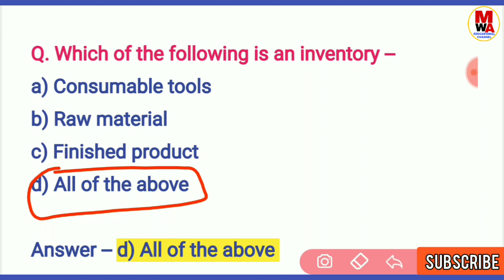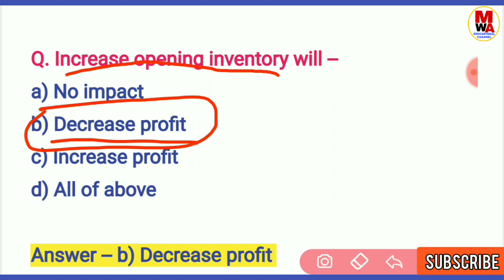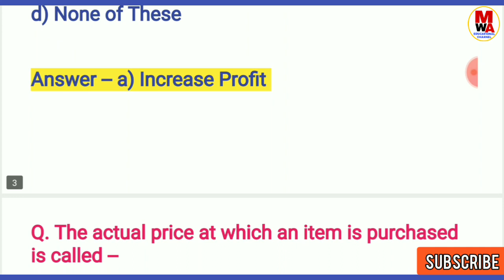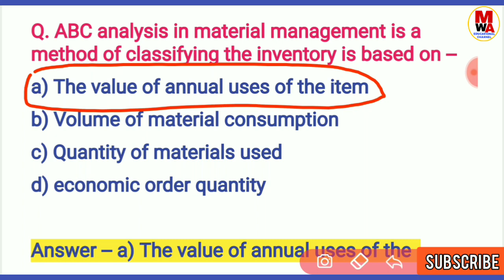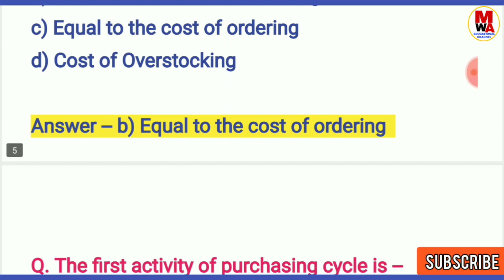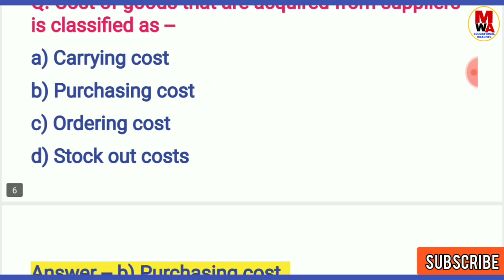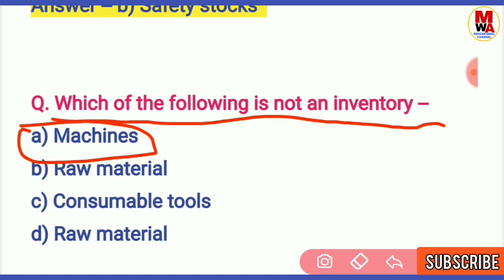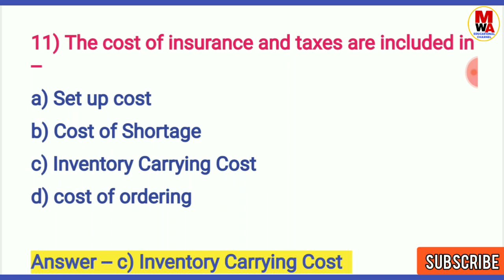Inventory Related MCQ for UPPCL Lekha Lipik | माल सूची | Accountancy and Book Keeping | Class 11, 12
📙 Accountancy and Book keeping 1st video --

📙 Accountancy and Book keeping 2nd video --

📙 Accountancy and Book keeping 3rd video --

📙 Accountancy and Book keeping 4th video  --

Inventory
माल सूची
बहीखाता तथा लेखाशास्त्र
Inventory related mcq
Best channel for uppcl exam
Best channel for lekha lipik
Best channel for general knowledge
Best channel for account
यूपीपीसीएल लेखा लिपिक परीक्षा में अकाउंट से कैसे प्रश्न पूछे जाते हैं
Uppcl lekha lipik accountancy questions 2020
Gk for inventory
Gk for uppcl lekha lipik
Account ke liye best channel kon sa h
Account mcq 2020
lekha lipik privious year paper
माल सूची से संबंधित प्रश्न उत्तर
बहीखाता से संबंधित प्रश्न
लेखांकन से संबंधित प्रश्न
accountancy